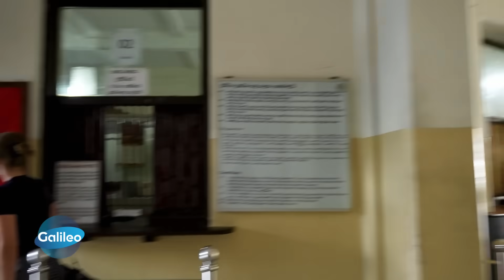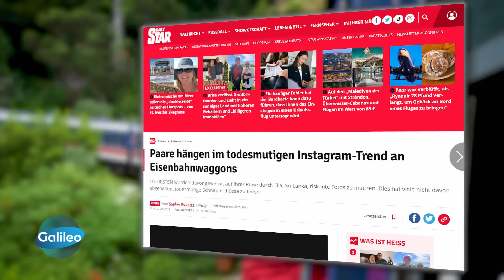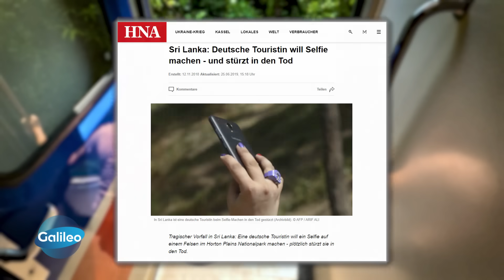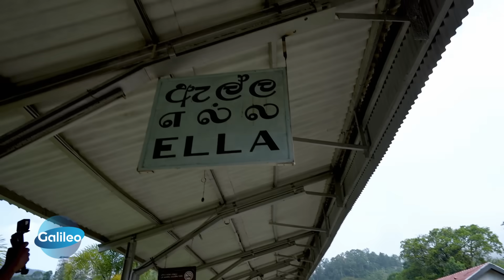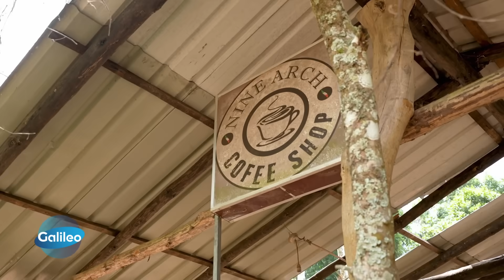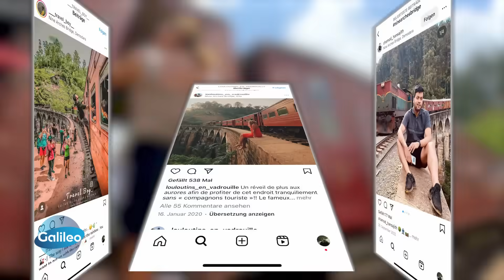Insta-Hotspot Sri-Lanka-Zug: In Lebensgefahr für das perfekte Selfie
Ein Zug im Dschungel von Sri Lanka, ist in Zeiten von Instagram und Co. zum Hotspot für Influer:innen und Tourist:innen aus aller Welt geworden. Für ein perfektes Selfie und ein paar Likes auf Social Media, riskieren Dutzende jeden Tag ihr Leben.